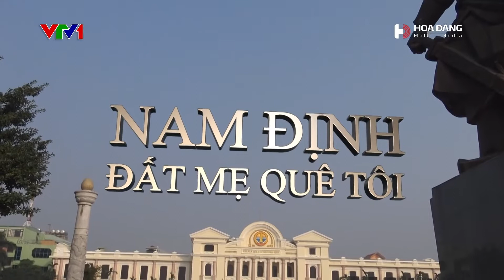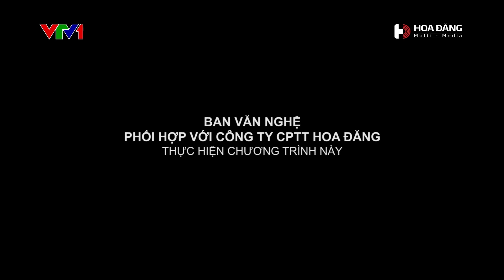Du ca Việt 09: Nam Định - Đất Mẹ Quê Tôi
Trong hành trình đến với mảnh đất Nam Định, nhạc sĩ Lê Minh Sơn đã mời diva Mỹ Linh đồng hành cùng anh để thực hiện đêm nhạc với chủ đề "Đất mẹ quê tôi". Mặc dù chỉ sinh ra và sống vài năm tuổi thơ đầu đời tại Nam Định nhưng Mỹ Linh luôn tự hào mỗi khi có dịp được trở lại mảnh đất quê hương Nam Định.
Nữ ca sĩ luôn tự nhận mình có một mối nhân duyên rất đặc biệt bởi lẽ ông xã của cô – nhạc sĩ Anh Quân - cũng có nguồn gốc là người Nam Định.
Đồng hành cùng nhạc sĩ Lê Minh Sơn ở Du ca Việt, cô sẽ thể hiện lại hai ca khúc Trên đỉnh Phù Vân và Chị tôi. Ngoài ra, cô còn hát tặng khán giả ở quê hương Nam Định ca khúc Hương Ngọc Lan, Hà Nội đêm trở gió. Đây đều là các ca khúc quen thuộc gắn liền với tên tuổi của Mỹ Linh, góp phần giúp cô tạo nên dấu ấn thành công trong sự nghiệp âm nhạc.
Bên cạnh diva Mỹ Linh, đêm nhạc Du ca Việt lần này còn có sự tham gia của đoàn chèo Nam Định và ban nhạc Sơn Flamenco, hứa hẹn tạo nên những màn trình diễn đầy cảm xúc.
Mời các bạn cùng đón xem chương trình---